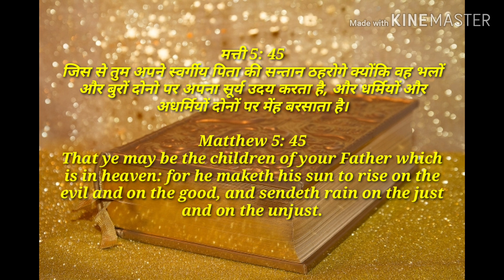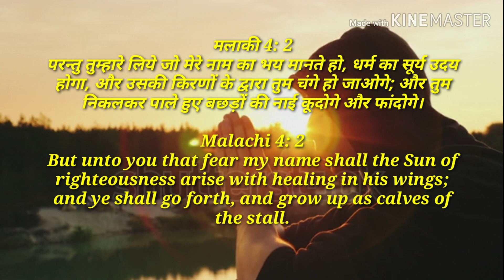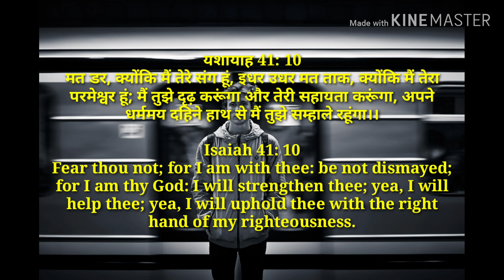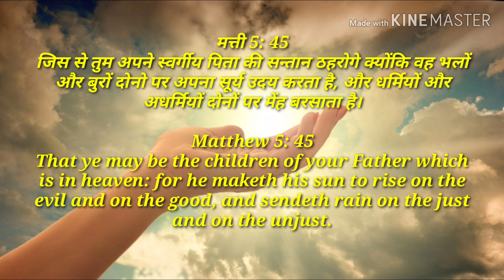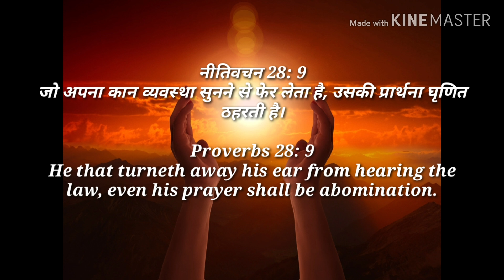God Listen Every prayer or not ?क्या खुदा सबकी प्रार्थना सुनता है ?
शालोम मेरे प्रिय भाइयो और बहिनो मुझसे एक भाई ने  सवाल करा था कि क्या खुदा सबकी दुआएं सुनता है? उसका जवाब मैंने इस वीड़ियो में दिया है मेरे जीवन की एक गवाही भी है । और सबसे खास बात यह कि मैंने खुदा के कलाम से बताया है । पूरा वीडियो देखें और विश्वास में एक नई मजबूती पाए ।